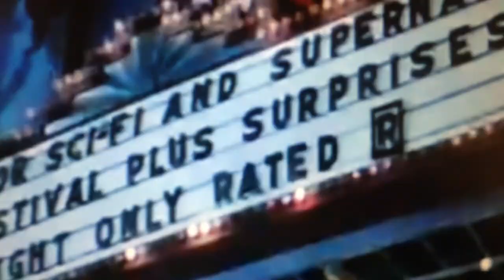DINOSAURS “SLUSHEE” (OFFICIAL VIDEO)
Taken from the new album “Human Condition” out on February 9th 2016 on Astro Lizard Records